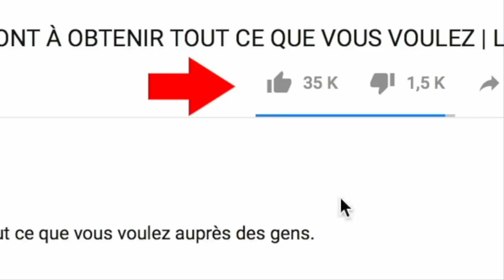Photos Rares Que Vous Devez Voir Au Moins Une Fois Dans Votre Vie !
Des soldats en robes à froufrous, Albert Einstein en short, un soldat qui aide un enfant à traverser le mur de Berlin ou encore des ouvriers qui peignent la tour Eiffel sans sécurité. Installez-vous confortablement, voici des photos rares que vous devez absolument voir au moins une fois dans votre vie.